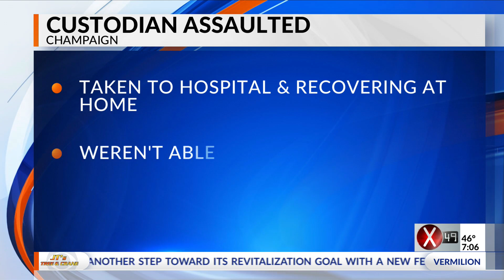U of I Custodian Assaulted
A U of I custodian is recovering after being assaulted on campus.